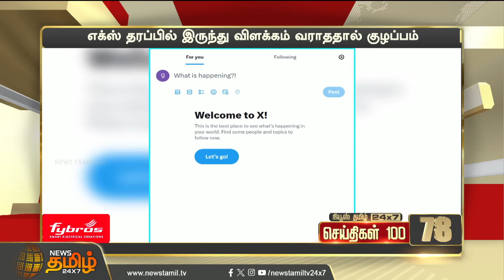Today Fast 100 - 21 Dec 2023 | இன்றைய 100 முக்கியச் செய்திகள் | Night News | News Tamil24x7